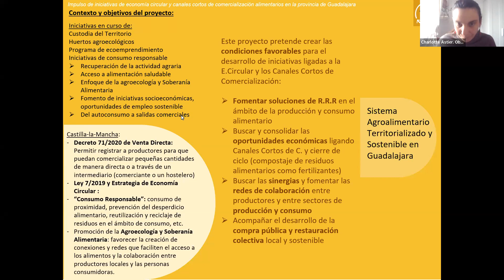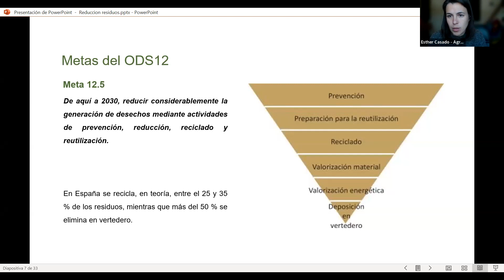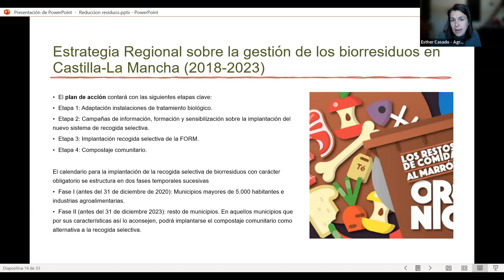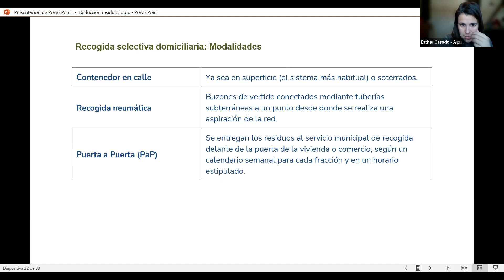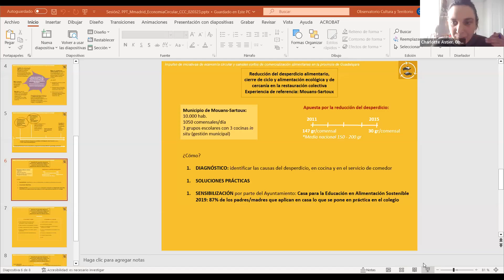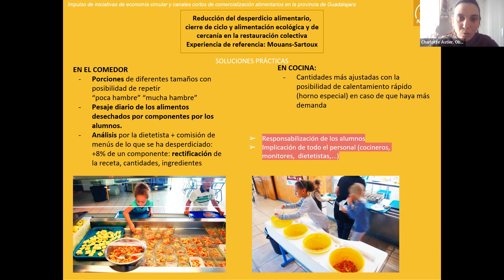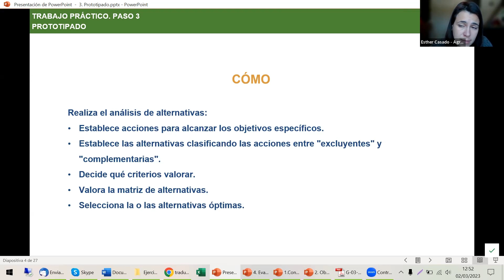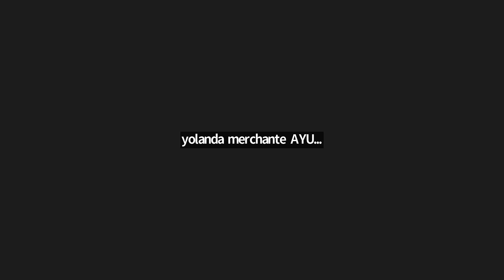Píldora formativa nº2. Reducción de Residuos. Herramientas desde la Administración